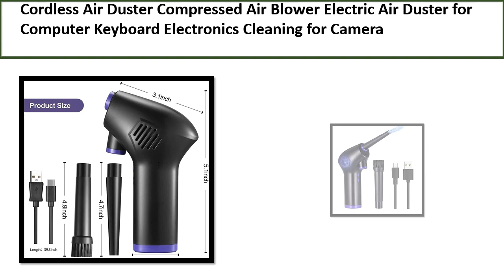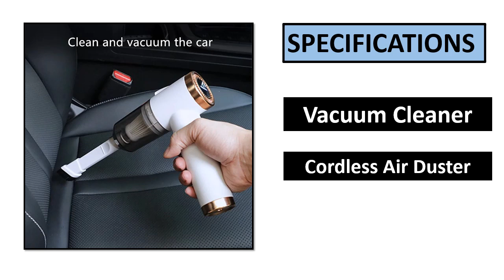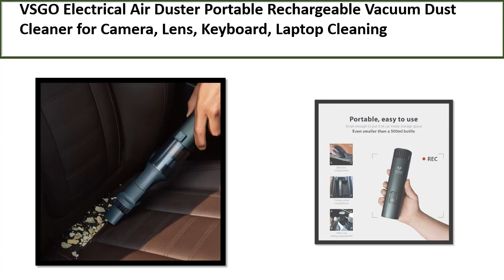TOP 5 BEST Air Duster Review 2024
TOP 5 BEST Air Duster Review 2024  (Aliexpress)

5. Electrical Air Duster Portable Rechargeable

4. Cordless Air Duster Blower Multi-Use Portable

3. Air Duster Compressed Cordless Cleaner Electric

2. Air Duster Compressed Air Blower Electric Air Duster

1. Air Duster Compressed Air Blower Electric Air